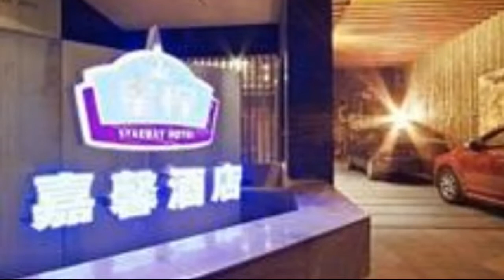Starway jiaxin hotel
Location.
Starway Jiaxin Hotel Shanghai is located in Shanghai, close to Hongkou Football Stadium, The Bund, and Nanjing Road Shopping District. Nearby points of interest also include People's Square and Jade Buddha Temple.

Hotel Features.
Starway Jiaxin Hotel Shanghai features a restaurant. Room service is available. This 3.5-star property has a business center and offers a meeting/conference room. Concierge services and tour/ticket assistance are available. Guest parking is complimentary. Additional property amenities include dry cleaning/laundry services.

Guestrooms.
Air-conditioned guestrooms at Starway Jiaxin Hotel Shanghai feature coffee/tea makers. All rooms include separate sitting areas. Wired high-speed Internet access is complimentary.